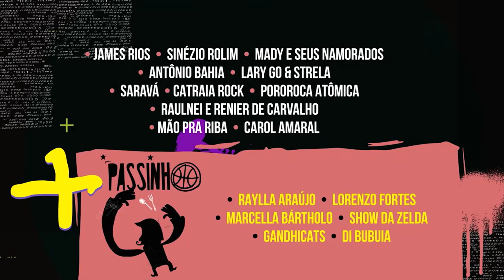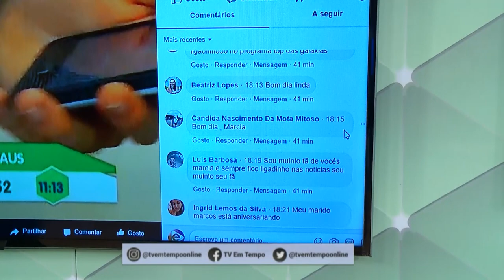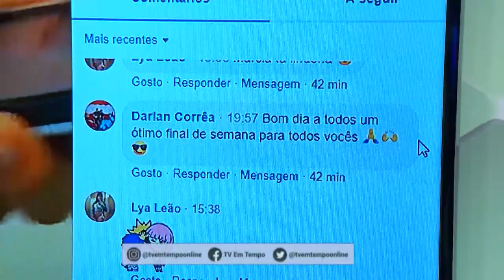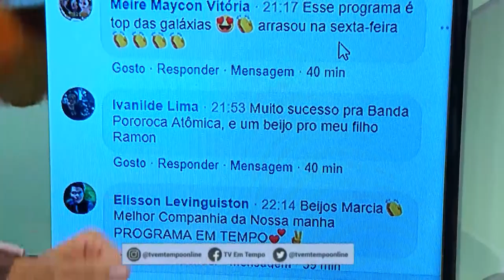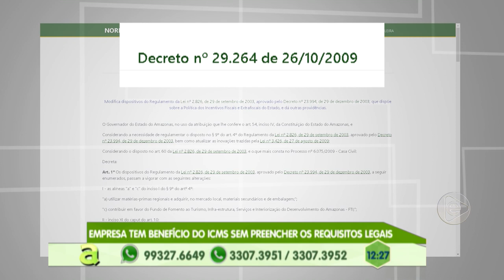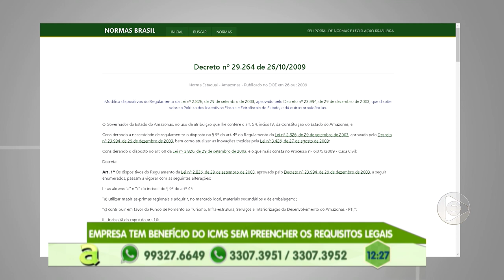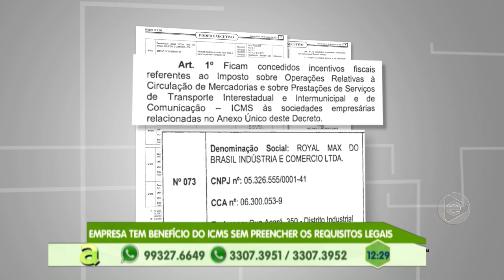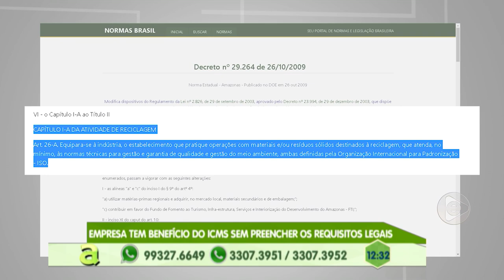Programa Agora (30.08.2019) 02º Bloco